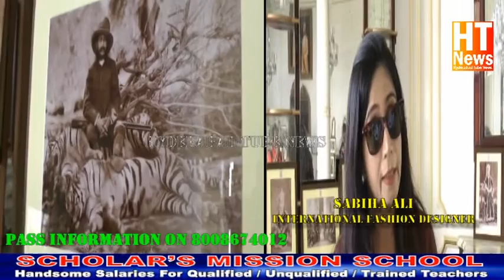Rare Photograph exhibition of Nizam VI Mir Mahboob Ali Khan Siddiqi on his 150 birth Anniversary